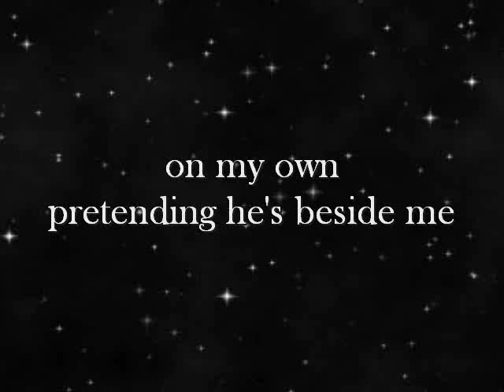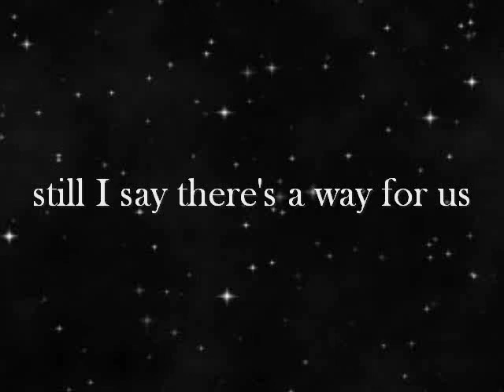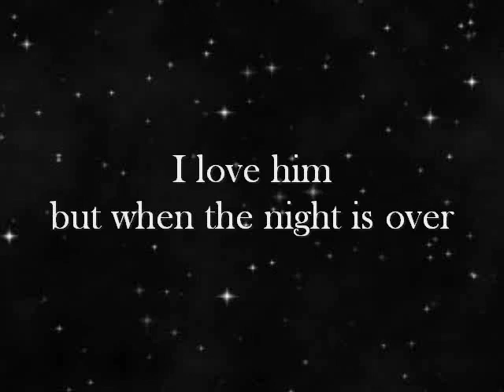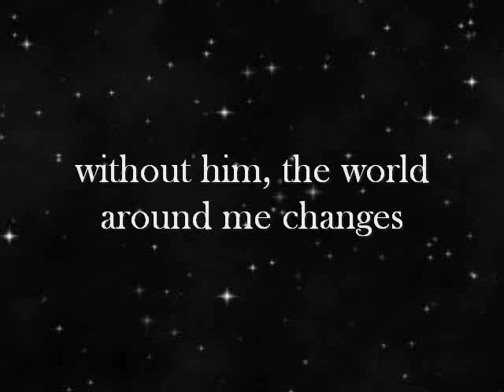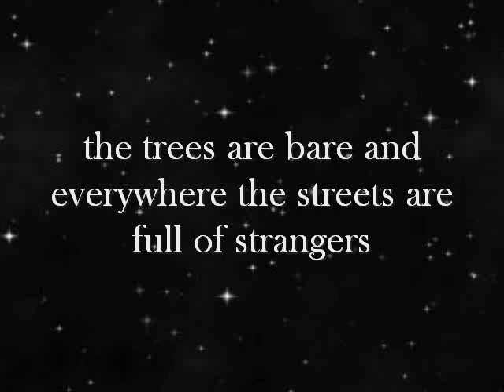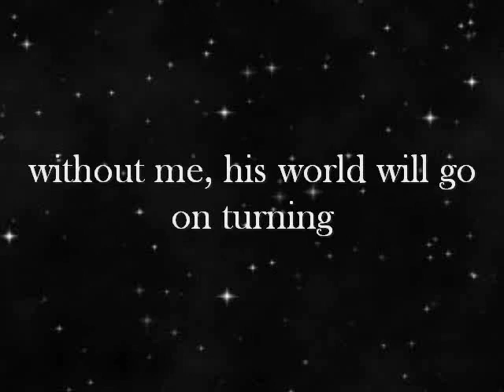On My Own - Lea Salonga